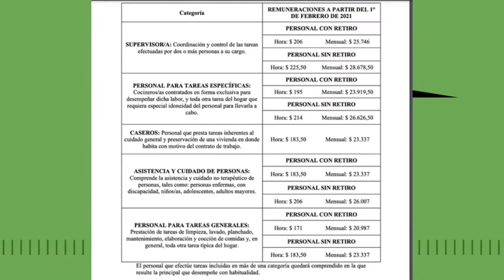Maria Stella - Sindicato de amas de casa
Tema: Aumento a empleadas domésticas: ¿cuánto cobrarán en febrero?